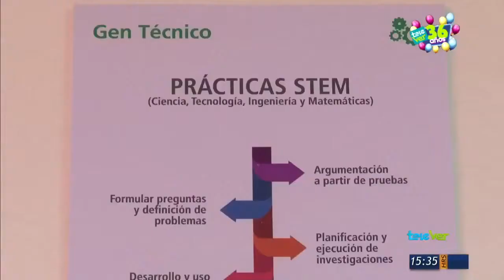Gen Técnico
La alianza educativa entre el Conalep Veracruz 2 y Tenaris Tamsa ha comenzado a dar sus primeros frutos.

Esto es el Gen Técnico, que se aplica a beneficio de cada estudiante.